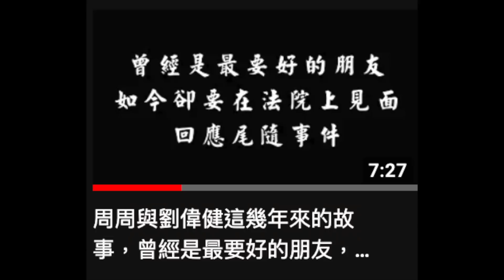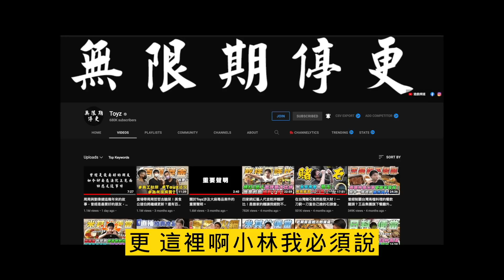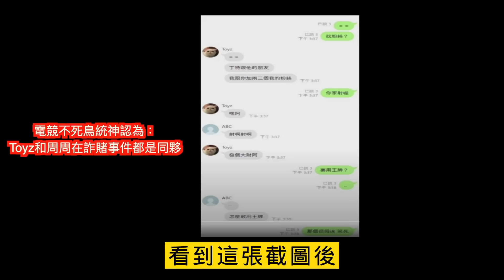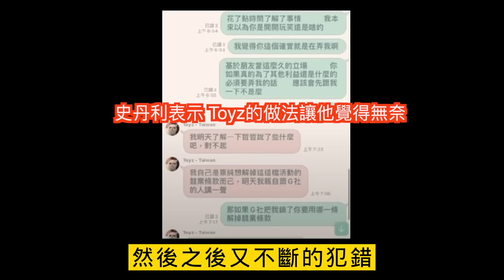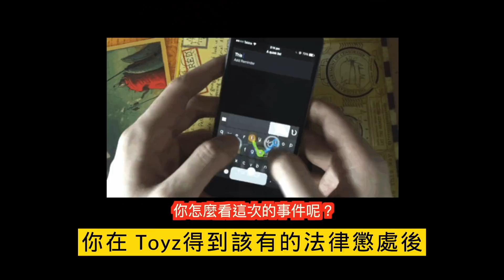Toyz 與周周事件 完整懶人包（持續更新中）到底誰對誰錯? 丁特竟然也深陷其中? 一次帶你看清楚!(包含丁特 史丹利 谷阿莫 鍾培生 統神等看法觀點)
哈囉大家 我是小林 這次toyz詐賭事件 和與公司成員周周的頻道事件 已經成為這兩天來最熱們的新聞 雖然toyz道歉了 我整理了這次toyz詐賭事件懶人包 分享給大家 不過除了衍生出 toyz與丁特 史丹利 周周 統神 谷阿莫 鍾培生 謝和弦等人物的糾葛與新聞 還成了各大新聞的頭條 以及各種toyz迷因等等 自從toyz出獄後 toyz一直都是媒體爭相報導的焦點 這次影片的懶人包 剛剛甚至toyz 謝和弦竟然同台直播 名稱還叫做 麻椅上訴 帶大家完整了解Toyz詐賭事件 的始末 以及 toyz之後的發展與走向 和網友們對toyz事件的觀點 小林我一次整理給大家
影片畫面引用自Toyz youtube頻道影片及社群軟體照片

影片時間軸
00:00 開場
00:56 Toyz公司周周的影片聲明懶人包
03:57 Toyz上金旋風頻道開道歉直播懶人包
08:03 統神看這次Toyz事件
09:38 丁特對Toyz事件的看法
12:41 谷阿莫對Toyz事件的看法
15:22 史丹利對Toyz事件的看法
17:05 Toyz前老闆鍾培生的看法
18:04 館長對Toyz事件的看法
18:46 網友們的看法與質疑
20:18 我的觀點

相關影片：

周周與劉偉健這幾年來的故事，曾經是最要好的朋友，如今卻要在法院上見面，並回應新聞尾隨事件。

Toyz 周周經營權大戰，到底誰有理？詐賭事件？頻道糾紛？Toyz如何搶回頻道？【直播精華】

周周與劉偉健達成和解，雙方經谷阿莫證實的聲明真相，雙方同意於此頻道發佈。

詐賭爭議？頻道侵佔？一次看懂Toyz事件的來龍去脈！《YouTube 觀察日記》 EP 051｜志祺七七

台灣前100名人氣Youtuber訂閱排行榜 你認識幾個呢? (這群人TGOP 阿神 阿滴英文 蔡阿嘎 反骨男孩 眾量級 木曜4超玩 DE JuN 黃氏兄弟 千千進食中)【Youtuber排行榜】

其他有趣影片：
台灣前100名人氣Youtuber訂閱排行榜 你認識幾個呢? (阿神 阿滴英文 蔡阿嘎 反骨男孩 眾量級 木曜4超玩 DE JuN )【Youtuber排行榜】

2021 台灣前100名人氣Youtuber月收入排行榜 你知道幾個? 第一名年收破千萬!(阿神 阿滴英文 De JuN 黃氏兄弟 Joeman 墨鏡哥SG 這群人TGOP 木曜4超玩 老高與小茉)

2021中國大陸百大Youtuber月收入排行榜 你看過幾個？第一名竟然是他!? 年賺上千萬？

美國女生愛上台灣的7個理由 金髮外國美女大喊再也離不開台灣 想一輩子留在台灣  一起正能量 愛台灣 小林Lin’slife

謝謝你愛台灣 愛台的外國Youtuber 如何靠愛台灣 掌握財富密碼 月收入竟然多到無法想像！

5分鐘快速認識戴資穎 23個你不知道的有關小戴戴資穎的小秘密 1次告訴你